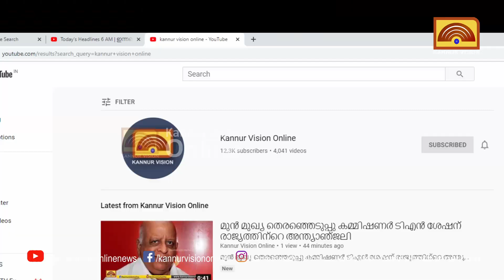പടിയൂര്‍ കുയിലൂരില്‍ തൊഴിലുറപ്പ് തൊഴിലാളികള്‍ക്ക് കടന്നല്‍കുത്തേറ്റു